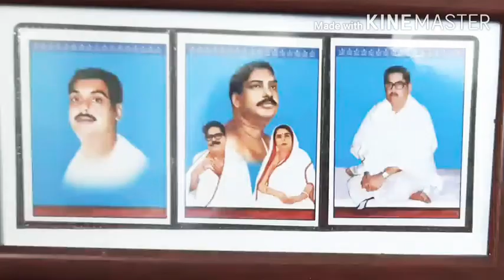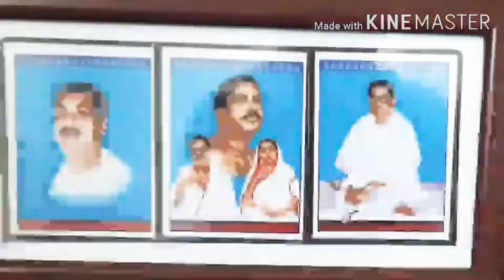Follow Instructions & Guidelines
Bande Purushottamam.🙏🙏

(3)Instagram-@satsangparivar12instagrams

(4) Light Stand
(11)CPU Cabinet
(12)memory card